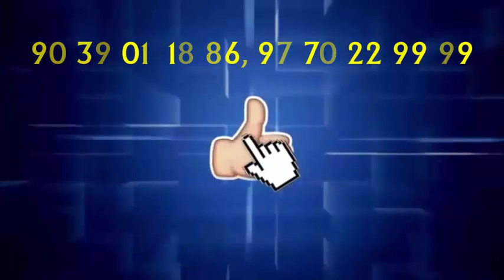आखिर कब जागेंगे कुंभकरण की नींद से...PBC NEWS 6 APR